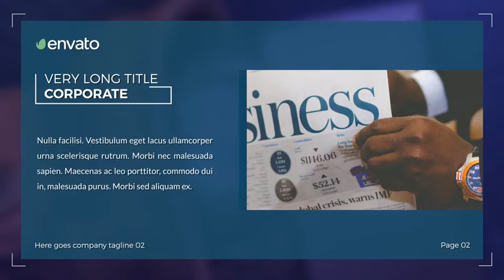After Effect Template | Fast Corporate Slideshow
after effect template book,
bumper opening after effect template,
bumper after effect template,
after effect template cs6,
cara edit template after effect,
after effect template gratuit,
after effect template intro 2d,
after effect cs6 template intro,
after effect template montage,
after effect template mac,
cara menggunakan template after effect,
after effect template no plugins,
after effect template no text,